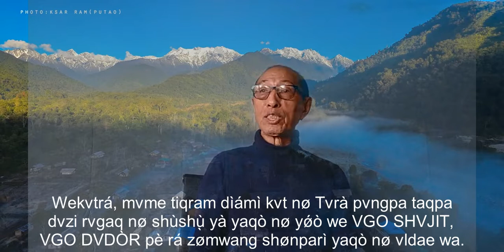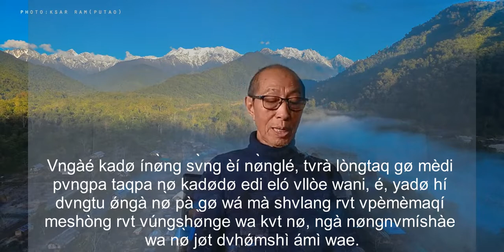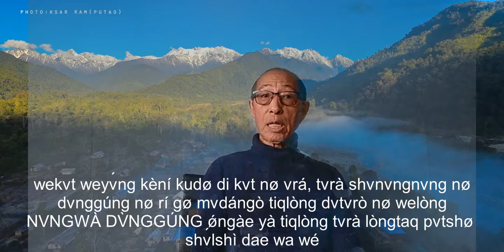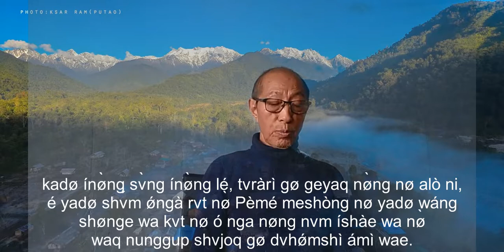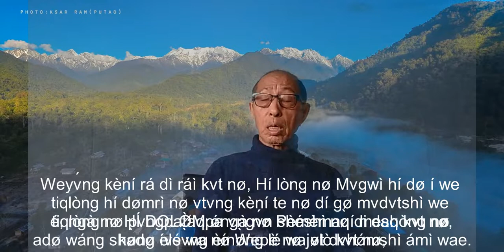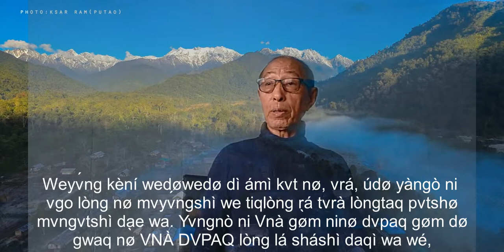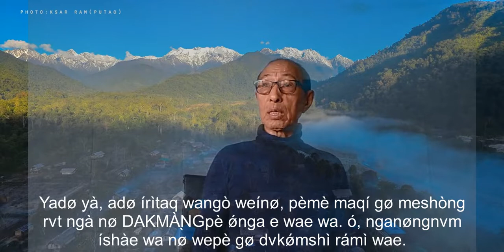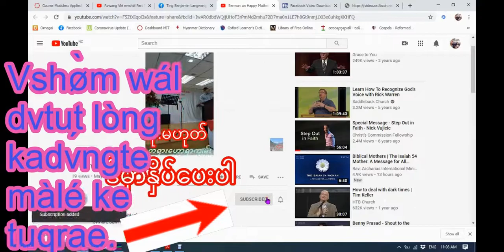9 nøng rí yàngà we shvrepè mvshǿl 2 wál wa wál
Angmè puqwá taq 9 nǿng ríyàngà we Shvrepè mvshǿl nø gvzà dà lv́m mvshǿl tiqlòng íe. Lvngboq 12 pè rvcv̀ngshì yàngì dang nv̀ng Yesu lvngboq 12pè mvshǿló kadø vchøp we tvrà shø̀nòrì gvzà dárà íe.
Mepvng wáltaq zvndvtut tashàì nø cvnshì lv́m wàì. Darì dvgvp Gvray kaq mvnoq yàngì we ínìgø vdè Rvwang dvcì mvshǿl taq Gvray mvshǿl v̀l yàngì walong chaqdvp yv́ngshì we íe.